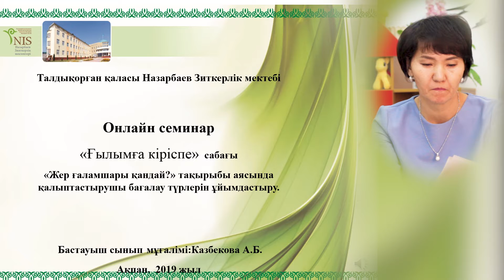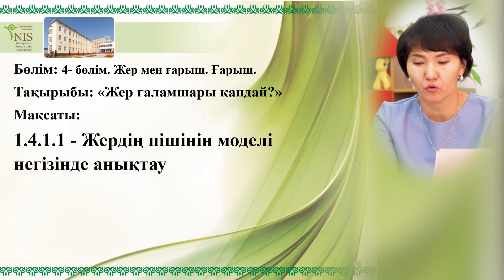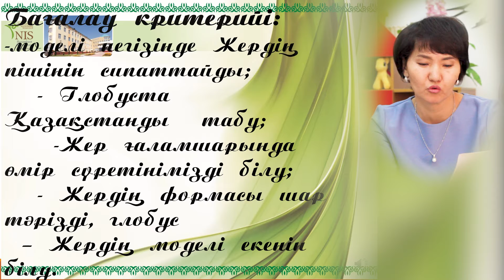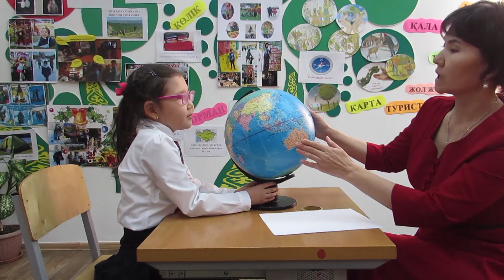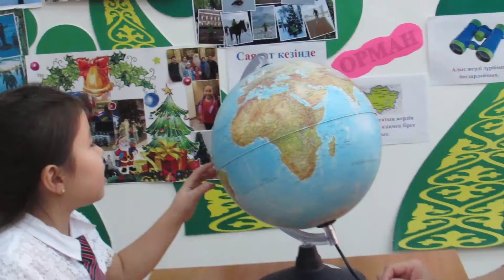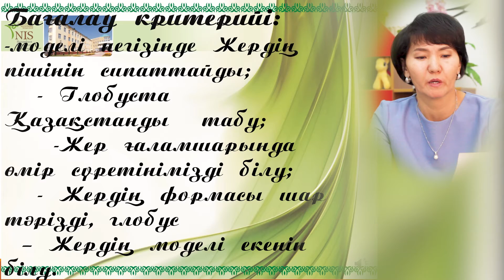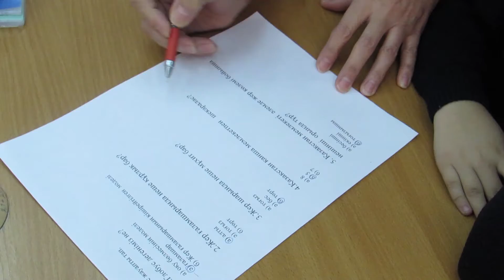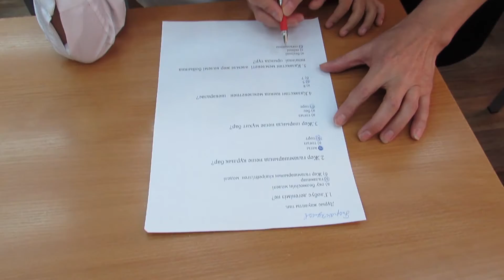Казбекова А.Б. - «Ғылымға кіріспе» сабағы. 1 бөлім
Онлайн семинар
«Ғылымға кіріспе»  сабағы
«Жер ғаламшары қандай?» тақырыбы аясында қалыптастырушы бағалау түрлерін ұйымдастыру.